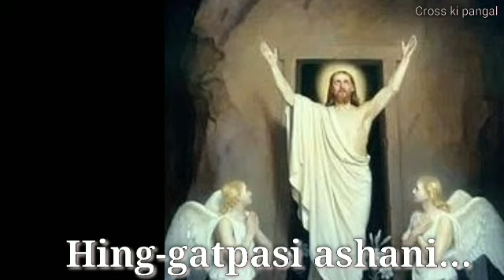|| Hing-gatpasi Ashani || Easter Sunday Sermon By M Rajen, Crosski Pangal.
Sermonsi tabibgidamk thagatchari.